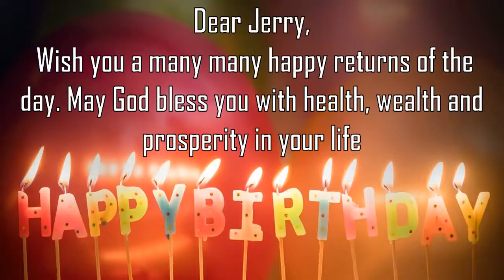Happy Birthday Jerry Image Wishes General Video Animation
Happy Birthday  Jerry   Images. Send Person Jerry  zed happy birthday wishes to  Jerry   in 1 min by installing GreetName App from google playstore.
GreetName has hundreds of image templates to choose from based on gender, age, and relationship. Pick the best image template. Enter Your Name and share  Jerry   Picture birthday wishes image as status on any social network such as facebook, whatsapp, instagram, telegram, etc

Wish You happy birthday  Jerry   Jerry  y  Jerry  y Happy returns of the day to  Jerry
Happy Birthday To  Jerry